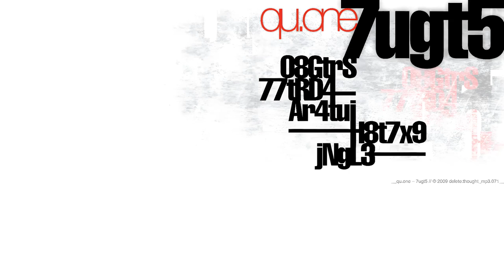Qu.one - Ar4tui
Artist: Qu.one
Song: Ar4tui
Album: 7ugt5
Label: IVDT
Year: 2009